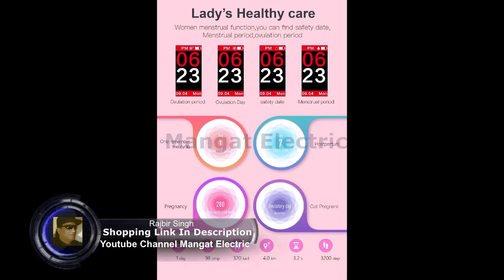Mgaolo Fitness Tracker,Smart Watch Montre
Mgaolo Fitness Tracker,Smart Watch Montre Intelligente Activity Tracker Health Bracelet Waterproof Wristband with Heart Rate Blood Pressure Pedometer Sleep Monitor Calorie Step Counter for Men Women Kids